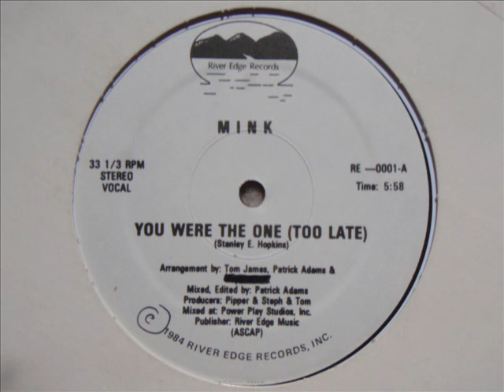Mink You were the one (too late)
One of the very first Garage tracks from way back in 1984. Superb and uplifting track. River Edge records RE 0001. Mixed By Patrick Adams.